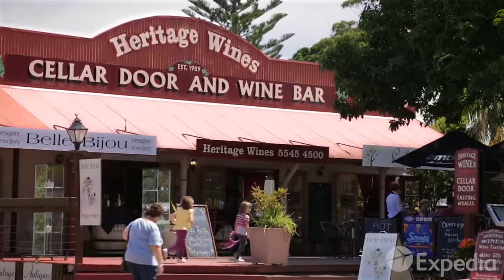Nước Úc với Du khách - viếng thăm Bờ biển vàng (Gold Coast) [AUSTRALIA TOUR ]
Bờ biển vàng Úc Úc nằm ở trung tâm của vùng cận nhiệt đới Queensland, với vẻ đẹp tự nhiên và tinh thần của con người dành cho sức sống, niềm vui và tận hưởng cuộc sống. Đường chân trời của Gold Coast thực tế ngâm những ngón chân của nó trong đại dương, và phần lớn khu vực này rất giàu cây xanh và thác nước. Bờ biển phía bắc của thành phố này bắt đầu như một nơi nghỉ dưỡng vào năm 1850, và duy trì vị trí là trái tim và linh hồn của giải trí và lướt sóng Gold Coast.

Nhiều tour du lịch Gold Coast bắt đầu ở phía bắc và đi về phía nam. Không khí ở phía bắc khá nhộn nhịp, trong khi bờ biển phía nam có sự rung cảm chậm hơn và thoải mái hơn một chút. Bắt đầu chuyến đi đến Gold Coast với chuyến đi đến tầng quan sát SkyPoint, một trong những viên ngọc ngắm cảnh của Gold Coast. Bộ bài cho tầm nhìn tuyệt đẹp của các bãi biển khu vực, công viên và nước.

Đi về phía nam đến Burleigh Heads tiếp theo, nơi bạn sẽ được gặp một công viên quốc gia và những giờ nghỉ lướt sóng lý tưởng. Khu vực này được biết đến như một nơi tập trung thổ dân. Khi bạn đã có đầy đủ các hoạt động đắm mình trong Burleigh Head, hãy đi xa hơn về phía nam đến Coolangatta, một cửa ngõ cho du khách quốc tế và là nơi có những bãi biển được che chở, một dòng sông và rất nhiều công viên râm mát.

Hãy nhớ rằng Gold Coast cũng là thủ đô công viên chủ đề của Úc, nơi giúp thúc đẩy du lịch Gold Coast và phục vụ như một sự bổ sung tốt đẹp cho cuộc sống bãi biển lười biếng cũng có sẵn. Sau khi xuống nước để lướt sóng, hãy đến Dreamworld, công viên giải trí lớn nhất ở Úc và nhận được một cơn sốt adrenaline trên một trong nhiều tàu lượn siêu tốc. SeaWorld ™ và Warner Bros.® Movie World ™ cũng ở gần đó.

Kết thúc chuyến đi của bạn xuống dưới với chuyến đi đến Núi Tamorine, cách bờ biển 30 phút lái xe. Trên sườn núi lửa, Núi Tamborine cung cấp một con đường mòn rừng nhiệt đới và bạn có thể nhấm nháp những loại rượu vang địa phương ở làng Tamborine .
Nếu bạn thích các Videos, vui lòng ĐĂNG KÝ & CHIA SẺ & LIKE
 Thanks
$ CHÚC CÁC BẠN GẶP NHIỀU MAY MẮN TRONG CUỘC SỐNG $